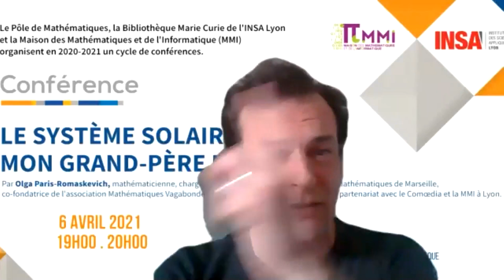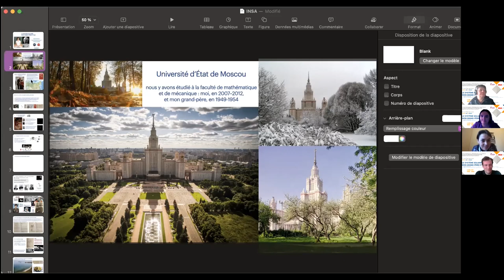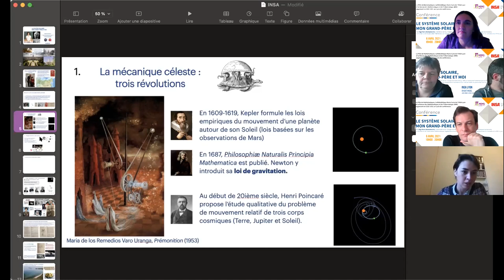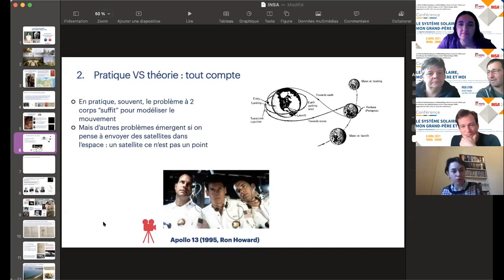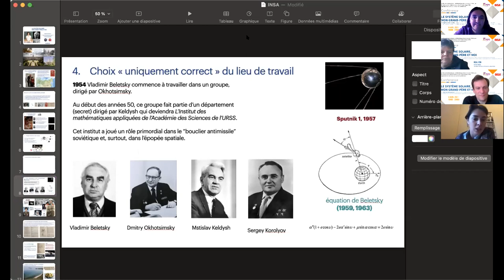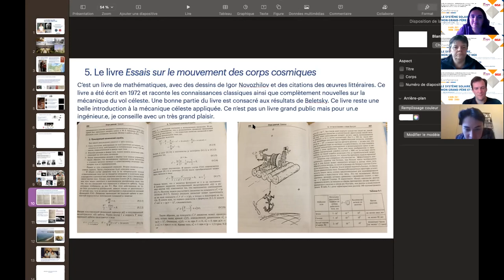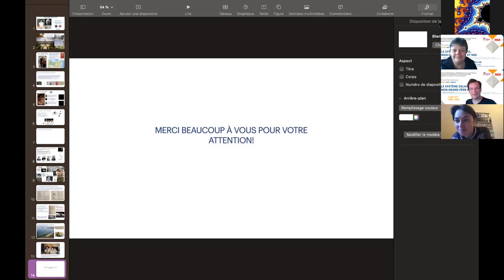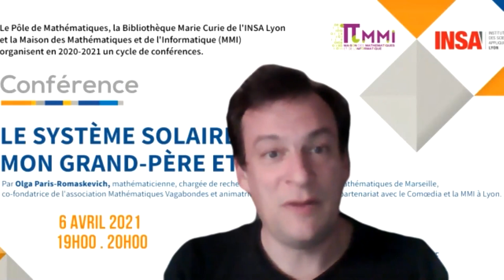[Conf de maths] : Le système solaire, mon grand-père et moi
Conférencière : Olga Paris-Romaskevich , mathématicienne, chargée de recherche au CNRS à l'Institut de Mathématiques de Marseille, co-fondatrice de l'association Mathématiques Vagabondes et animatrice du club CinéMaths

Mon grand-père, Vladimir Beletsky, était chercheur en mécanique céleste. Son bureau était couvert de grandes feuilles de papier, sur lesquelles il écrivait avec un stylo bille des formules mathématiques. Mon propre intérêt envers les mathématiques a commencé à émerger à l’adolescence — malheureusement, je n'ai pu que très peu échanger avec mon grand-père à propos des sciences… Depuis, j’ai fait mon propre chemin en mathématiques.
Cette année, j’ai lu l'œuvre majeure de mon grand-père, le recueil “Essais sur le mouvement des corps cosmiques". Grâce à cette lecture, je me suis offerte l’occasion d’une nouvelle rencontre avec lui. J’ai appris qu’il a travaillé, pendant les années 50, sur le lancement des premiers satellites de l'histoire de l’humanité ! J’ai appris aussi sa jolie idée de comment construire un gravion — un vaisseau spatial qui pourrait se déplacer, sans utiliser aucune énergie supplémentaire, à la manière d’un nageur qui fait la brasse… dans l’espace. Je vais vous raconter tout cela — c'est aussi l'occasion de parler de l'Union Soviétique, un pays où je suis née et de l’importance des rêves, dans la vie, mais aussi dans les mathématiques.
Une animation proposée par le Pôle de mathématiques, la Bibliothèque Marie Curie en partenariat avec la MMI de Lyon.